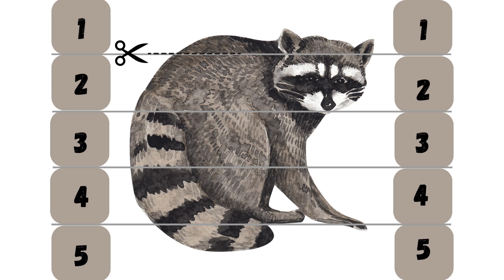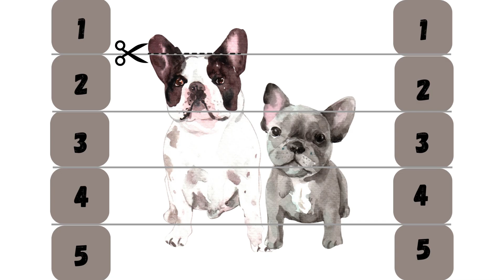Montessori Numbers Puzzle for Kids